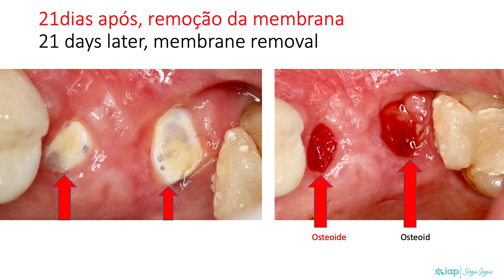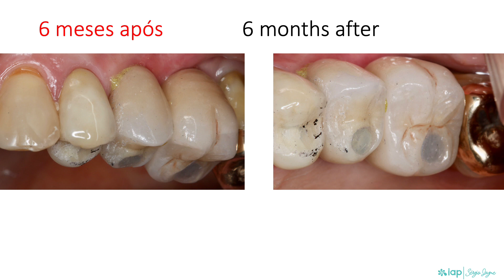IMPLANTES IMEDIATOS A ENXERTO NO SEIO MAXILAR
Implantes Imediatos simultâneos com Enxerto no Seio
Maxilar
Immediate Simultaneous Implants with Sinus Lift

A cirurgia de implantes simultâneos a enxerto ósseo no seio maxilar é muito previsível, o que determina essa possibilidade é a quantidade de osso remanescente no rebordo, devemos ter no mínimo 4 a 5 milímetros de osso que deve garantir a sua estabilidade inicial. Com isso, o tratamento será 6 meses mais rápido.

Esse caso foi executado no IAP-Sérgio Jayme